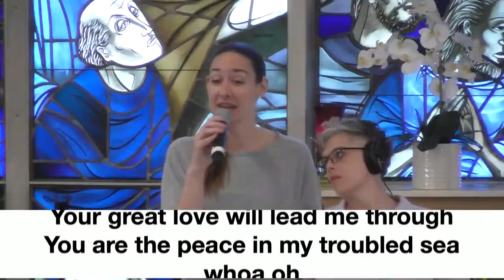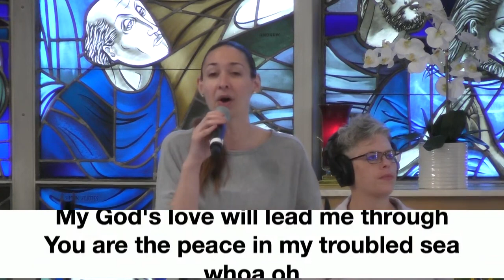My Lighthouse // Hundredfold Band